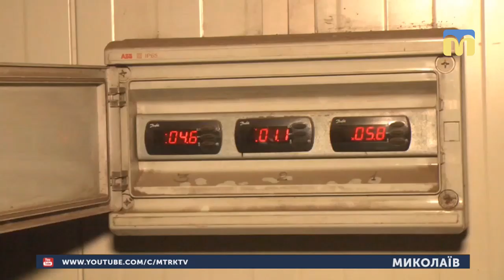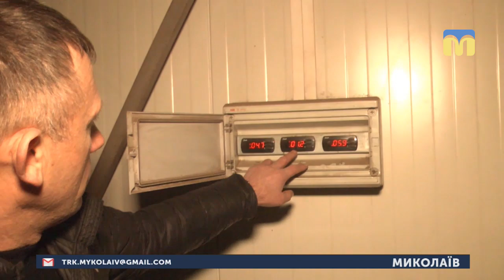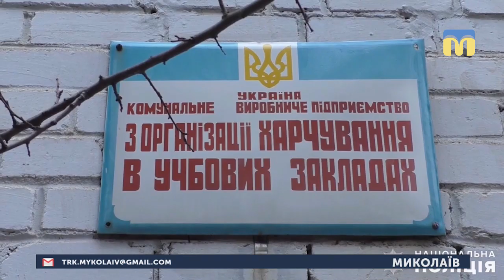28.02.2019. Новини. 08:30